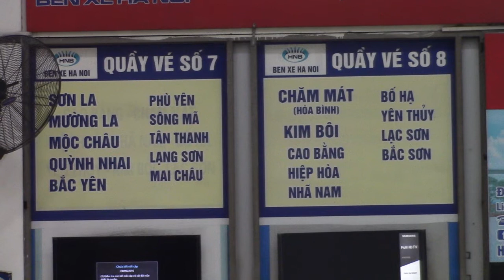Départ en autocar pour Cao Bang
Départ depuis la gare routière de My Dinh en autocar-couchettes de nuit pour le chef-lieu de Cao bang afin de visiter les chutes d'eau de Ban Gioc à la frontière sino-vietnamienne.